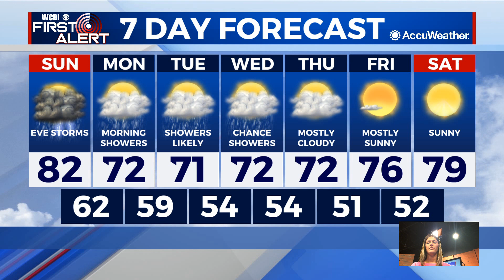Saturday Night Weather Update